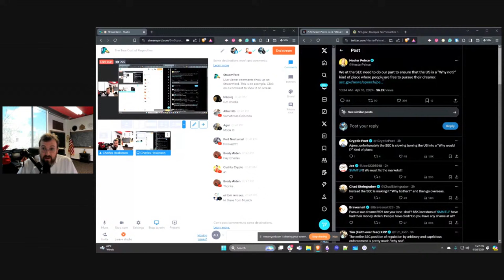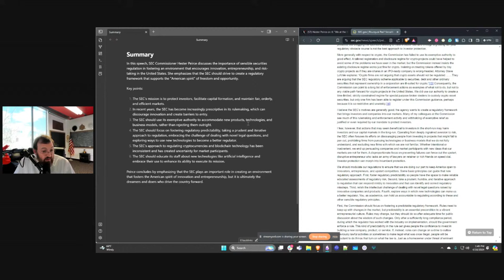The True Cost of Regulation